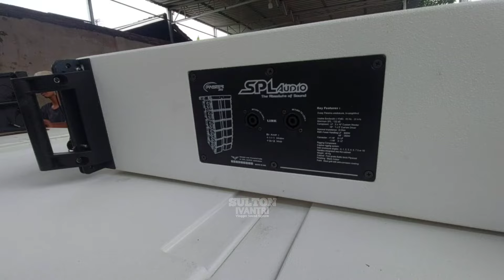Kejutan Sumbersewu Rahayu Bakal Pakai Produk SPL audio ?? Abah Aliong Turun Tangan